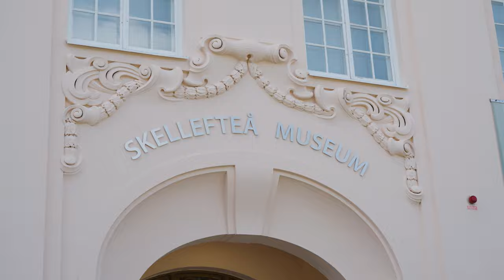Prohlídka města Skellefteå s Martinem Kautem 🇸🇪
🎥 Pojďte se s Martinem Kautem podívat, jak ve Švédsku bydleli pardubičtí hokejisté a co nabízí město Skellefteå. Už ve čtvrtek se @championshockey vrátí zpět do Pardubic, buďte u toho! ➡ hcdynamo.cz/vstupenky